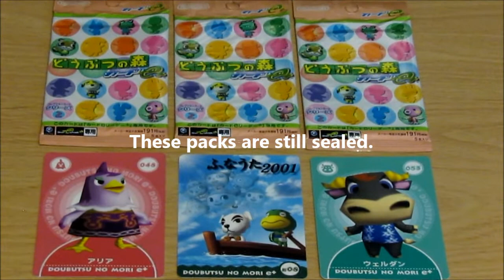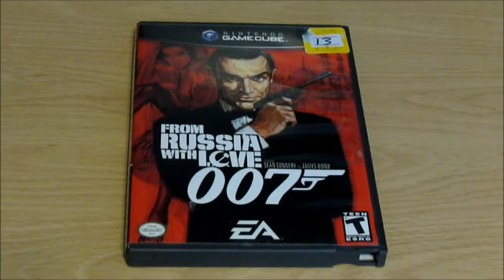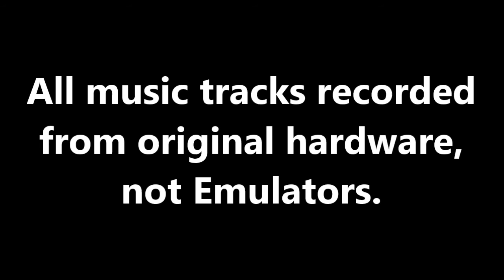Retro and Modern Video Game Pickups (Spring 2021)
Retro and modern video games, imports, and merchandise purchased in the Spring of 2021. Also, some PC downloads. All music tracks recorded from original hardware, not Emulators.